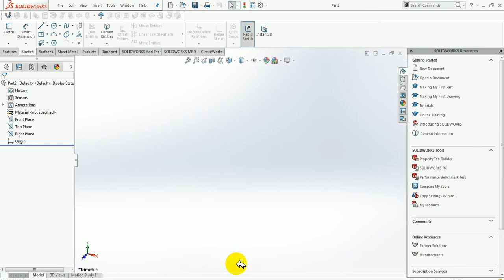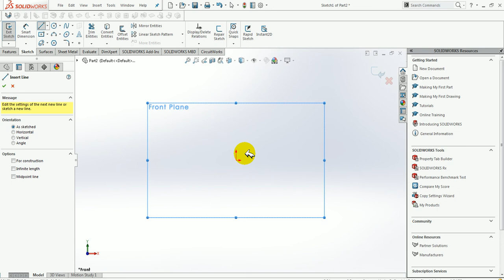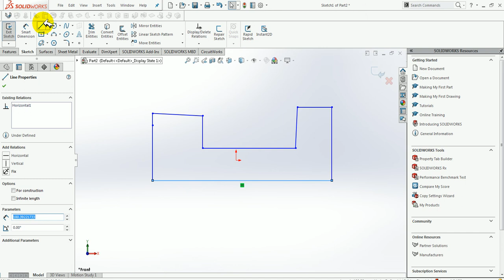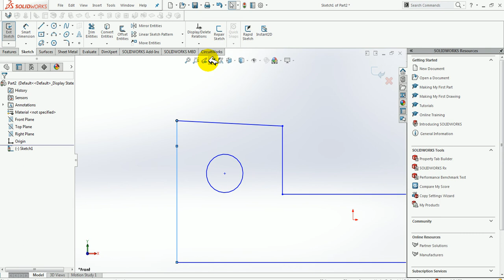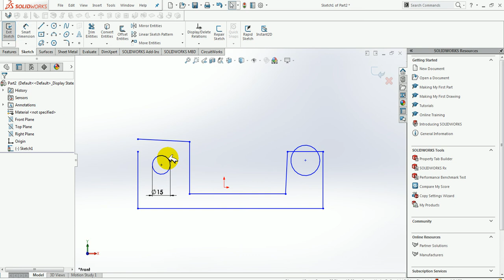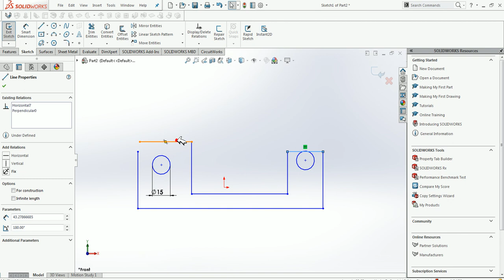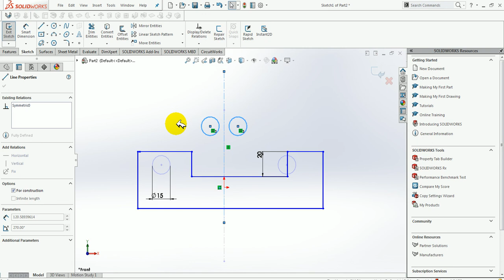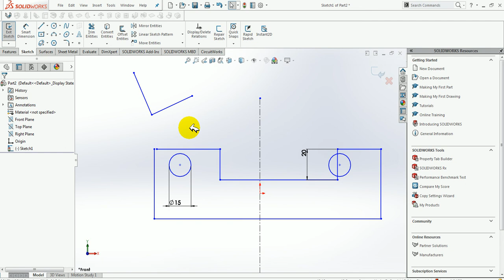Solid Work Tutorial 22 relation Command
In this video I will show you how to draw Relation Entities command in Hindi, what is the use of this command in solid work .

Please tell me in comment section how much useful this videos for you ?